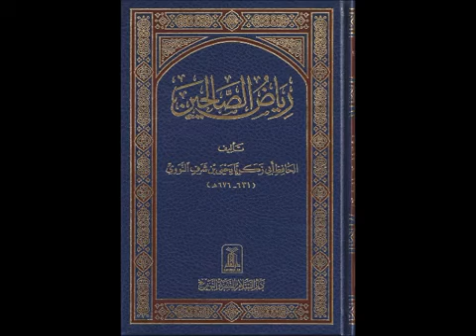Riyadh As Saliheen | Hadith 31